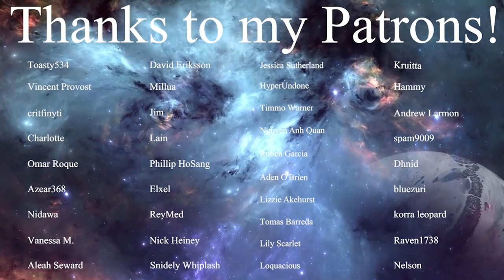LaDix Reacts: Hunter X Hunter | Episode 61&62